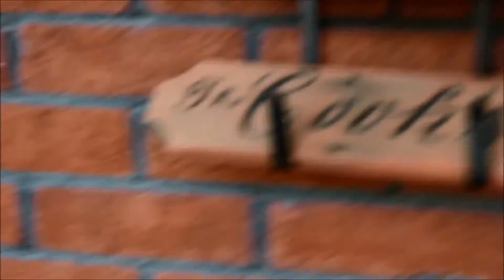Air horn scares cat